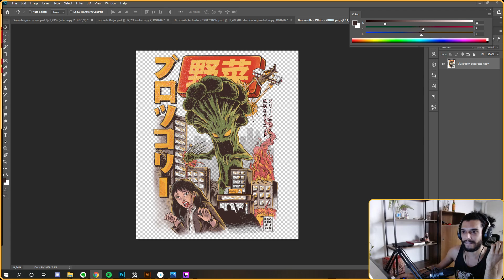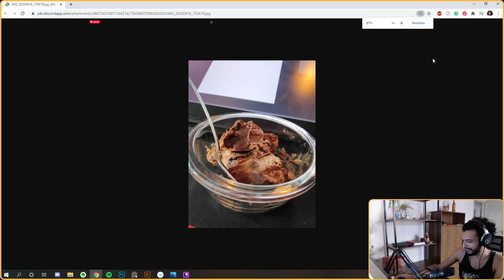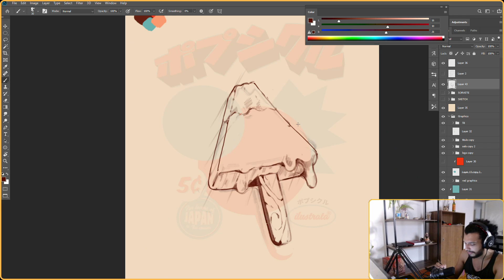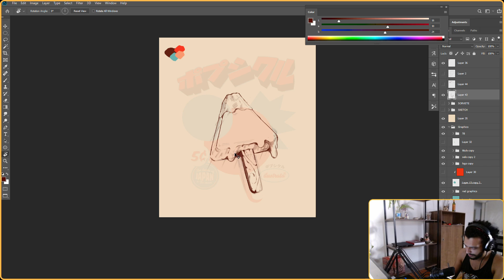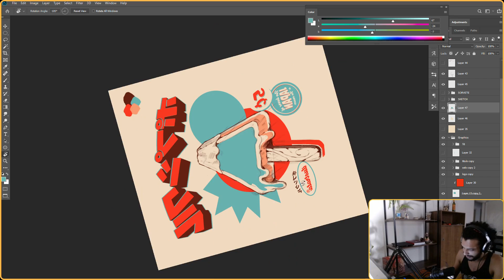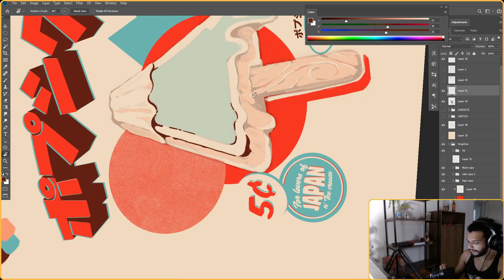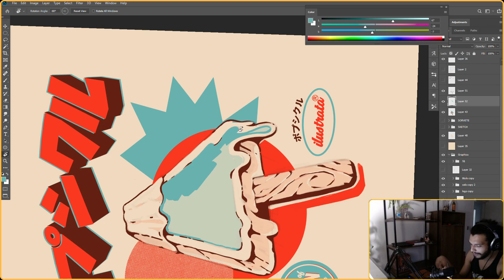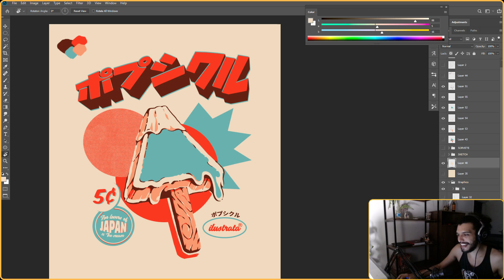Conversando e desenhando PT/EN